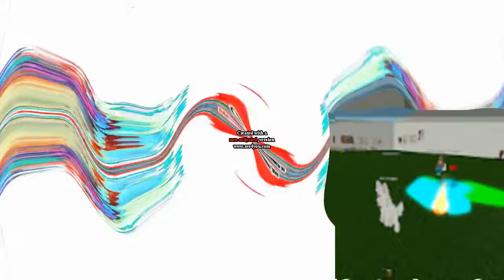The mine song but stingy is in the tennis.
Ahh, Thank god DHX Media didn't claim my tennis round.